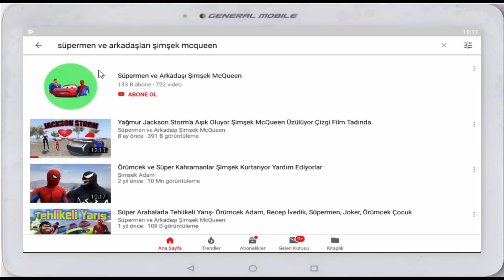Şimşek MCqueen'in Doğum Günü var KaraKuzular Hain Plan Hazırlıyorlar Yağmur ve Örümcek Anne.